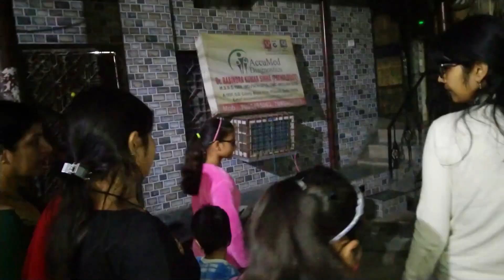Ajj mene apni nanad ke ghar khoob masti ki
.This is Priyanka, a full time vlogger, a wife, a mother, , a daughter and a sister. I am currently residing in Delhi, along with my family. My husband's name is Dev